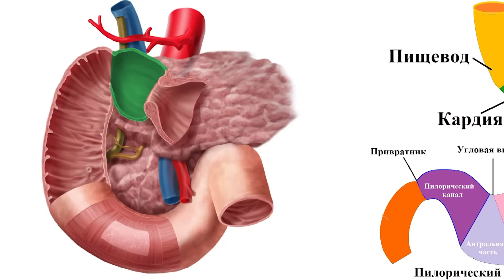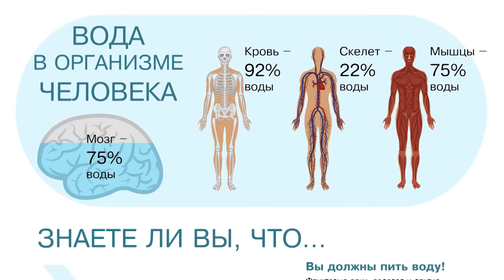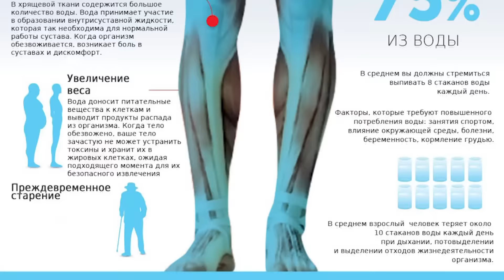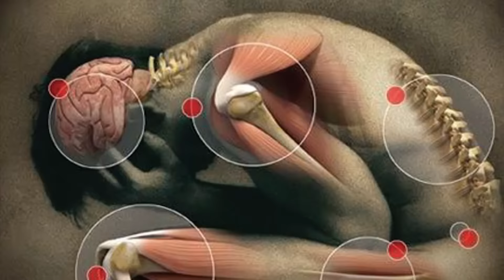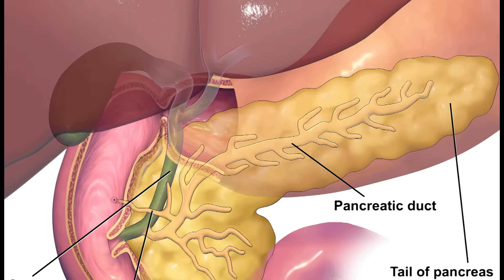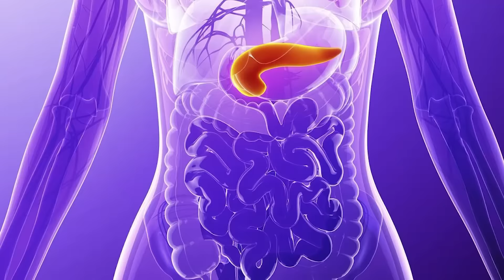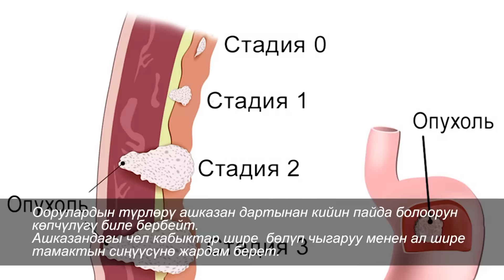АШКАЗАН ООРУСА ЭМНЕ КЫЛУУ КЕРЕК?\\ДАБАГЕР\\NewTV